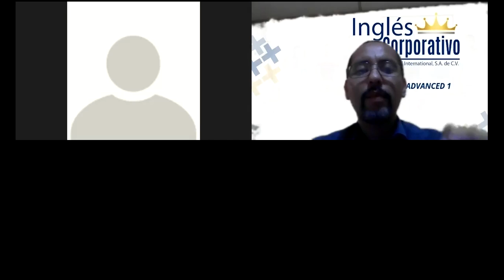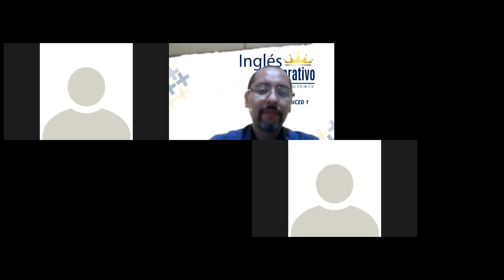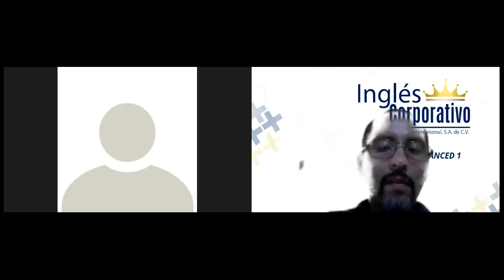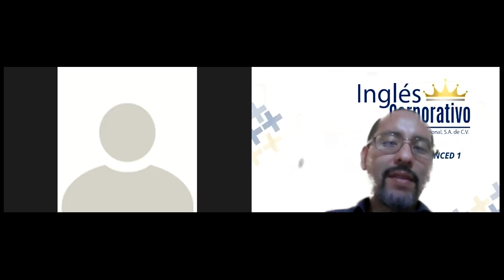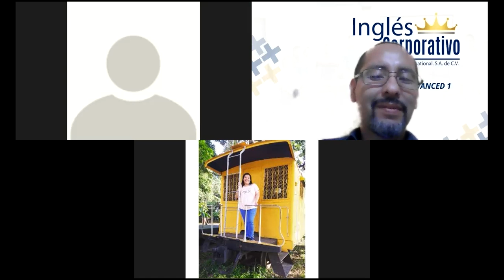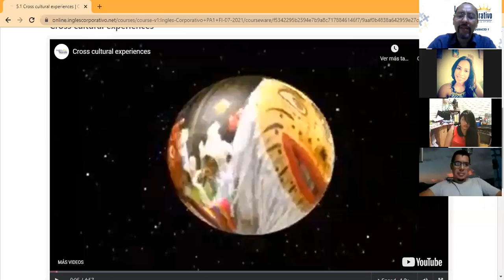Ingles Corporativo- Day 10 Folktales